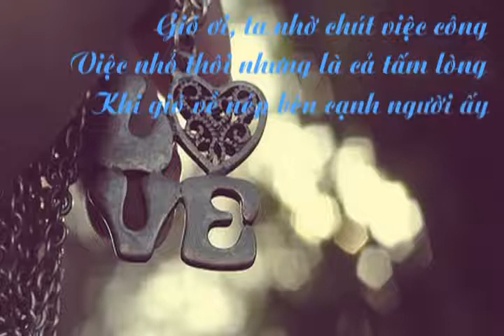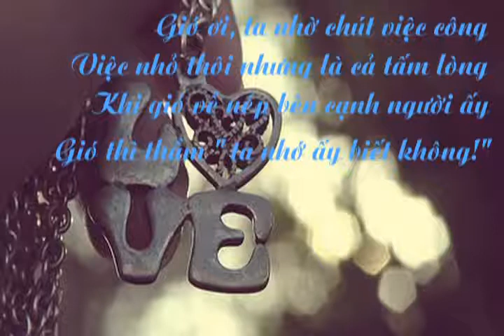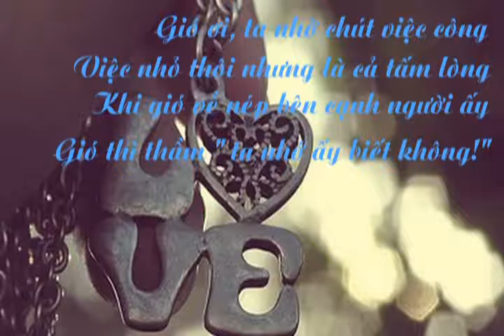Tình thôi xót xa Lam Trường " Mỗi Ngày anh yêu em "